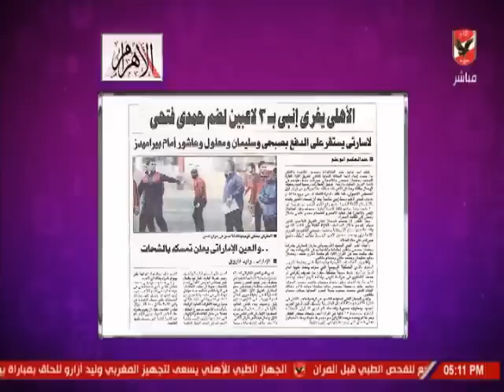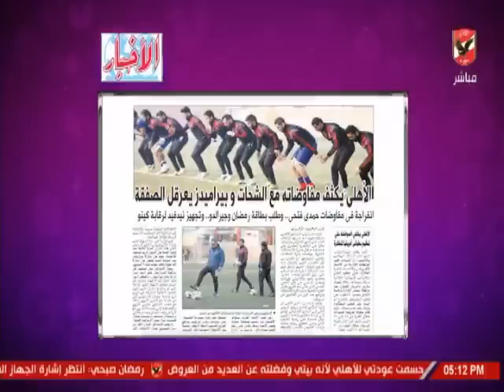شيما صابر : لاسارتى يسعى لحسم ملفات قائمة الفريق والجهاز الطبى وصيانة ارضية التتش